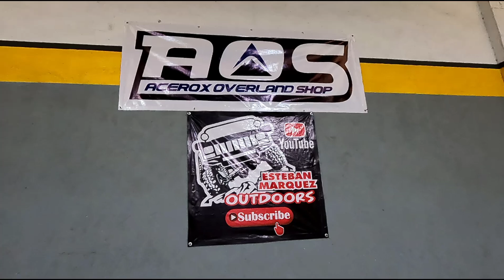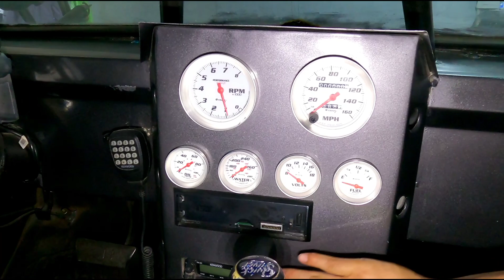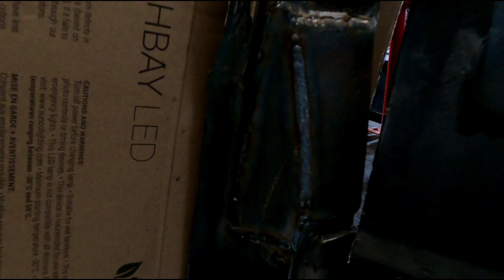Otra Modificación OffRoad de mi Cadillac Escalade "La Plácosa" Mi proyecto overland 4x4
Espero les guste está moficacion que le hice ala placosa a mí me encantó de vdd mejoro mucho su aspecto